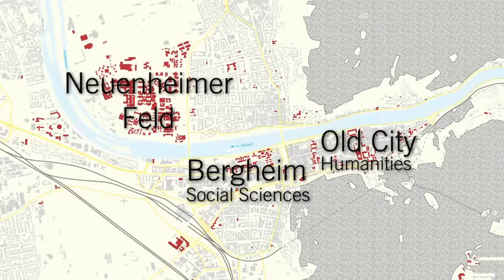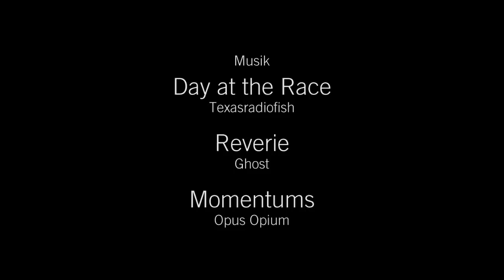UniverCity - Universität Heidelberg. The Future. Since 1386.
Founded in 1386, Heidelberg University is Germany's oldest university and one of the leading research institutions in Europe. The university's history is inextricably linked to the history and development of the city of Heidelberg.